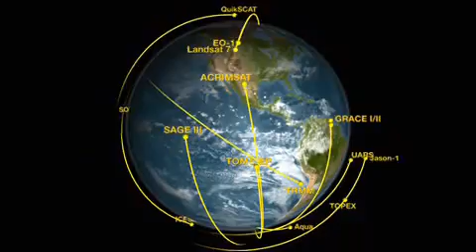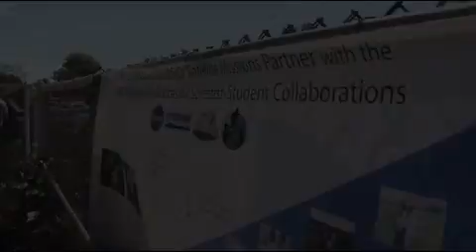Sally Ride: 25 Years Later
A video by JPL regarding the USA's first woman astronaut. Date- 22nd July 08. Source

'The United States' first woman astronaut remembers her shuttle flights, and reflects on significant changes affecting Earth's climate since then.'